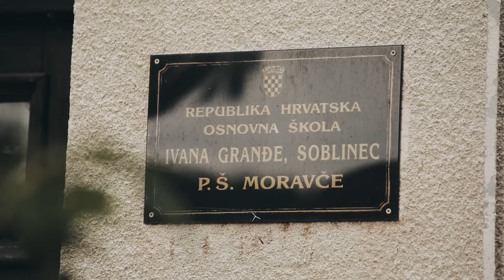IVEK & PRIJATELJI - Volim te danas kao i nekad (OFFICIAL HD VIDEO 2020)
VOLIM TE DANAS KAO I NEKAD
Pjesmu otpjevao: Ivek & Prijatelji
Tonski snimio: Branko Gavan

VIDEO SPOT
Režija : Nevena Vukes
Ideja spota: Ivan G
Snimatelj: Darko Mihalić